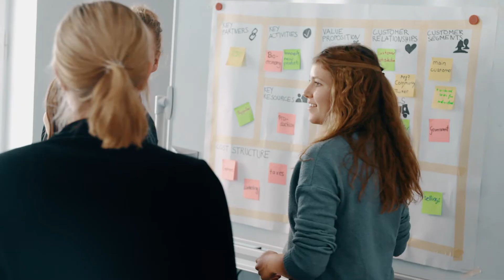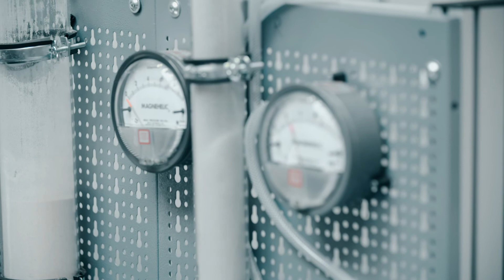Bachelor in Bioökonomie am TUM Campus Straubing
➤ Mehr Infos zum Bachelor in Bioeconomy